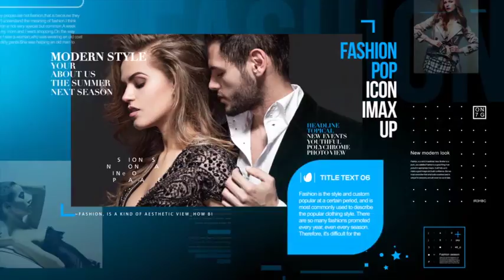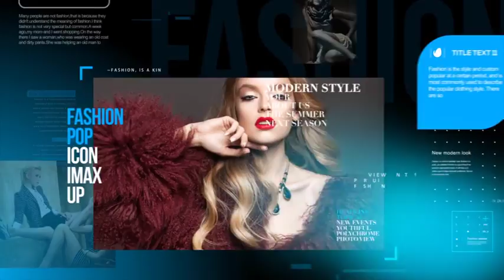FASHION SLIDESHOW ► [ AFTER EFFECTS TEMPLATES ]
Description :

Length 1:17
36 Photos placeholder
12 Title Texts placeholder
Included 8 color scheme presets. Just copy/paste parameters to Control layer

Logo intro, logo templates, intro, aep, biography, broadcast, commercial, corporate, fashion, headlines, model, photobook, photography, presentation, product, slide show, vitality, vogue, youth